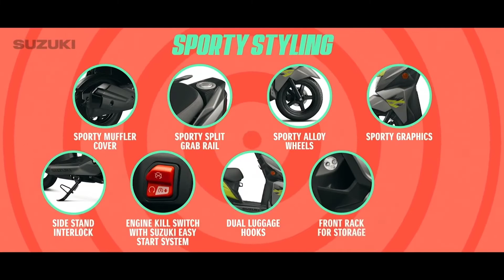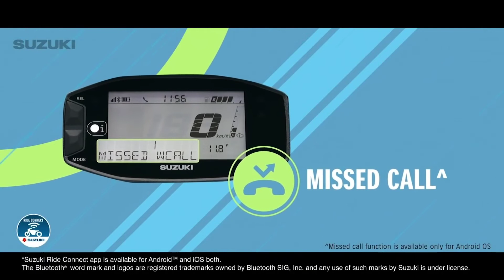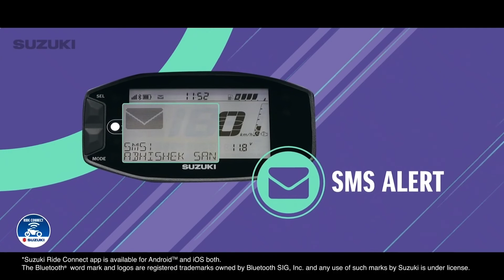Suzuki Avenis Launched In India / Full Review | SK MOTOR WORLD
Hey This is My new Video
Hope You all LIke This Videos

SK MOTOR WORLD